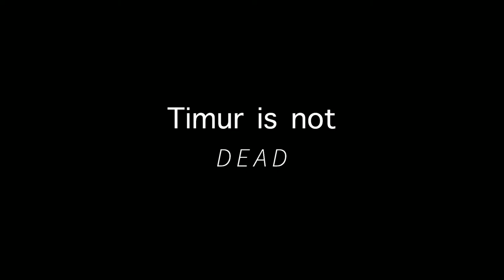AK-47 FADE skin for cs1.6 [CT/T]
Today i want to share with you very beautiful AK-47 skin...

Special THANKS:
Cody Light
CS.SITE.ru
My arms

Enjoy :D